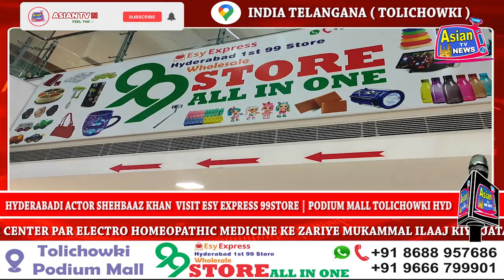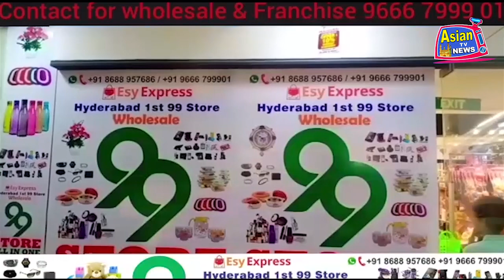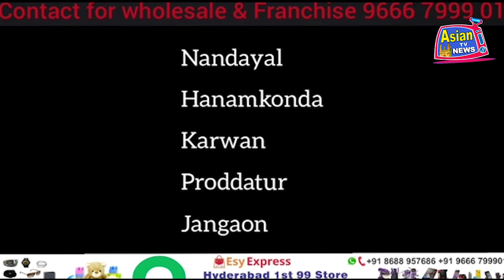HYDERABADI ACTOR SHEHBAAZ KHAN​ VISIT ESY EXPRESS 99STORE | PODIUM MALL TOLICHOWKI HYD.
HYDERABADI ACTOR SHEHBAAZ KHAN​ VISIT ESY EXPRESS 99STORE | PODIUM MALL TOLICHOWKI HYD | FOR FRANCHISE CONT: 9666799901